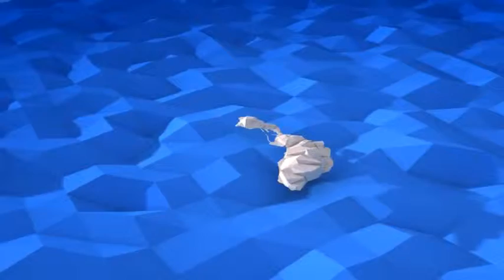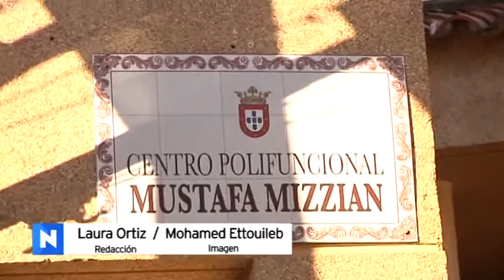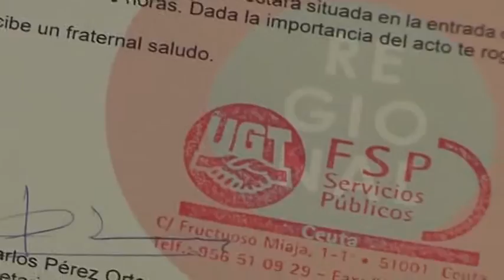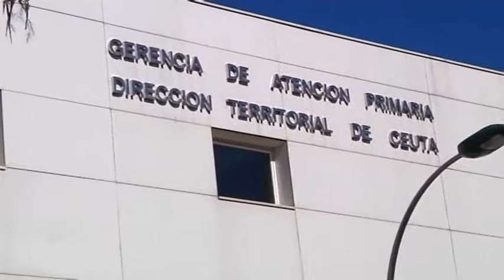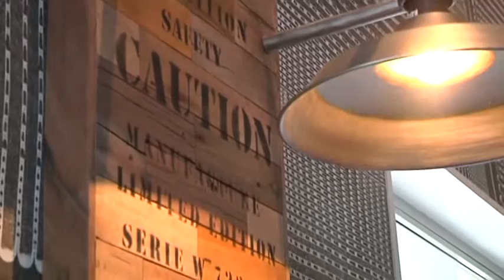AVANCE INFORMATIVO CEUTA TV - 13 de Octubre de 2015